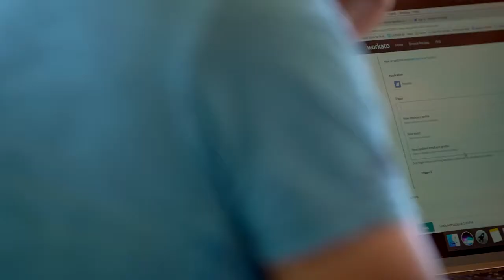Coupa & Workato | Customer Stories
Hear from Hans Gustavson about how Coupa is using Workato across different teams and departments.